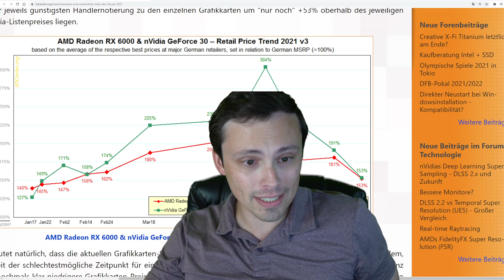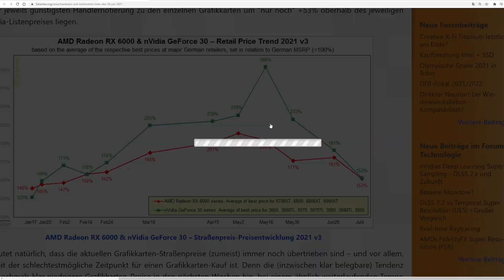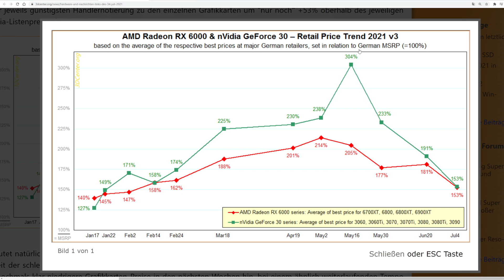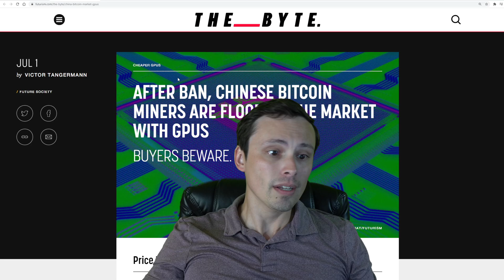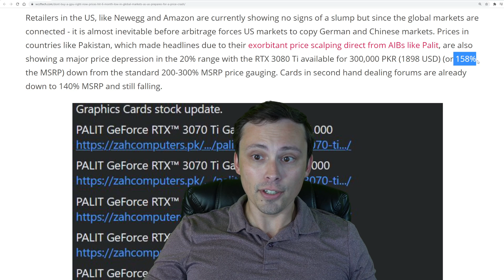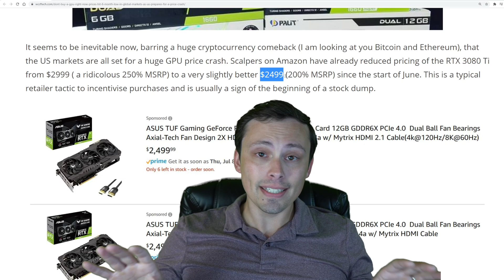Are GPU prices improving? July 2021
GPU pricing is continuing to drop and huge developments in the Chinese cryptocurrency situation are helping the supply and demand for GPUs significantly. It may take a while for this to trickle into US GPU pricing, but we are starting to see some prices improving at the top end. Want to buy an AMD or Nvidia GPU? Things are looking better every day but I would recommend waiting a bit longer in the US.